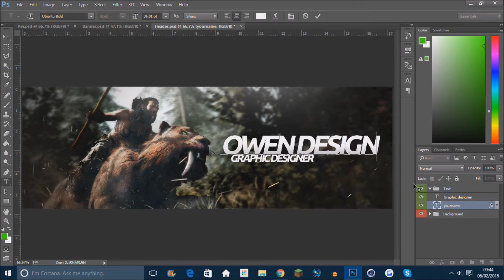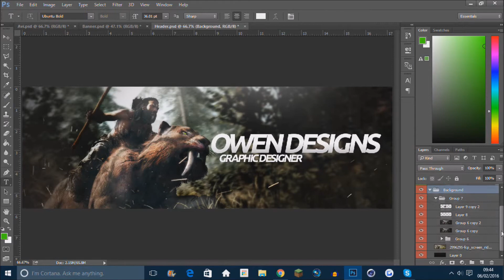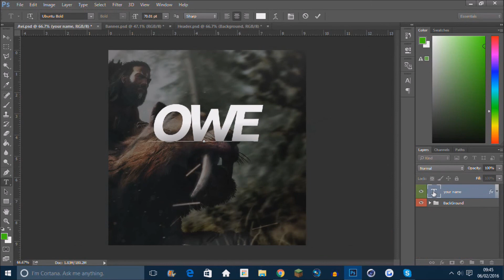Free GFX: Far Cry Primal Revamp Template (2015/2016)